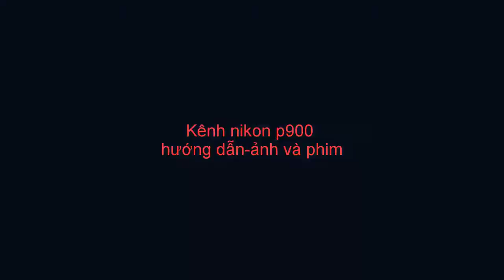chụp máy bay bằng nikon p900-photo of phane at TSN airport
1. Cá sấu Sarcosuchus.
2. Cá voi xanh.
3. Quetzalcoatl.
4. Gigantopithecus.
5. Gấu mặt ngắn khổng lồ
6. Rạn san hô Great Barrier.
7. Merostomes.
8. Nấm Humongous.
9.  Theo số liệu thống kê không chính thức, hiện có khoảng 7.7 triệu loài động vật đã được biết đến trên hành tinh của chúng ta và theo Cục Hải dương học và Khí quyển Quốc gia Mỹ (NOAA) ước tính có tới 95% diện tích trên các đại dương và 99% diện tích đáy đại dương hiện chưa được khám phá.
10. Chim cũng sinh con, ong cũng vậy, thậm chí cả bọ chét nhỏ bé cũng làm điều đó. Có thể chúng không có tình yêu nhưng chúng đều có khả năng sinh sản, vậy ước tính có bao nhiêu loài động vật được sinh ra trên thế giới mỗi ngày? Đó là câu hỏi của một thính giả của chương trình "More or Less" của BBC, một chương trình nhằm mục đích tìm ra ý nghĩa từ những con số phản ánh cuộc sống của chúng ta.

Trước tiên, chúng ta cần xem qua thuật ngữ "động vật" nghĩa là gì? Theo từ điển tiếng Anh Oxford định nghĩa một loài động vật là "một sinh vật sống, ăn các chất hữu cơ, thường có các cơ quan cảm giác chuyên biệt và hệ thần kinh và có thể đáp ứng nhanh chóng với các kích thích". Vậy "động vật" sẽ bao gồm các loài động vật có vú, động vật có xương sống và động vật không xương sống, động vật đẻ trứng và đẻ con.
Nếu như mỗi con thỏ hoang dã trong cả nước có 7 lứa đẻ và trung bình cho ra 5 chú thỏ con ở mỗi lứa đẻ thì sẽ có khoảng 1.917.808 chú thỏ con được sinh ra mỗi ngày. Nhưng sự thật đáng buồn hay may mắn (cho chúng ta) tùy thuộc vào suy nghĩ của chúng ta! Tỷ lệ tử vong cao ở những chú thỏ con dẫn đến phần lớn thỏ con không đạt đến độ tuổi trưởng thành. Rõ ràng đây là một phép tính thô và con số thực sẽ khác đi nhiều.

Với loài ong thì sao? Người ta ước tính rằng trong những tháng có thời tiết ấm hơn trong năm, trung bình những con ong mật sẽ đẻ khoảng 1.500 trứng mỗi ngày. Vào tháng 1/2018, số lượng ong mà National Bee Unit (NBU - tổ chức triển khai các chương trình về sức khỏe loài ong ở Anh và xứ Wales) đã đo được tổng số khoảng 247.461 tổ ong ở Anh. Vì vậy vào mùa hè, xét về mặt lý thuyết và trong điều kiện thuận lợi và may mắn, sẽ có đến 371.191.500 con giống ong mật được sinh ra mỗi ngày.

Có vẻ như những con số này không chính xác phải không? Theo bà Monika Bohm - giáo sư, nhà khoa học thuộc Viện động vật học ở Luân Đôn (Vương Quốc Anh) - cho rằng việc thống kê toàn bộ số lượng của một loài trên phạm vi toàn thế giới là một nhiệm vụ bất khả thi bởi vì chúng ta không biết đầy đủ về các thói quen sinh sản của các loài. Tuy nhiên, Giáo sư Axel Rossberg đến từ Đại học Queen Mary (Vương Quốc Anh), tin rằng ông có thể có câu trả lời.

Ông nói rằng các loài có trọng lượng chỉ bằng một phần nghìn so với loài khác thường có số lượng phong phú hơn gấp ngàn lần. Điều đó có nghĩa là có nhiều con ong hơn voi, mối nhiều hơn nhím và kiến nhiều hơn so với thú ăn kiến. Một trong những loài động vật phong phú nhất trên hành tinh này là loài giun tròn. Có khoảng ba triệu con giun tròn trên một mét vuông đất trên trái đất. Một trong những loài giun tròn đã được nghiên cứu rộng rãi có tên gọi Caenorhabditis Elegans hay "C Elegans" - loài giun tròn này sống tự do, trong suốt, chiều dài khoảng 1mm sống trong môi trường đất ôn đới. Chúng đẻ khoảng năm quả trứng mỗi giờ.

Bằng cách nhìn vào các tỷ lệ đã được thiết lập cho phép các quần thể vẫn nằm trong tình trạng ổn định, Giáo sư Rossberg ước tính rằng chỉ 1 trong số 100 trứng nở ra, sẽ cho chúng ta tổng cộng 6 x 10 lũy thừa 20 cá thể "C elegans" sinh ra mỗi ngày. Một con số cực kỳ kinh khủng.

Together we learn about nature, wildlife